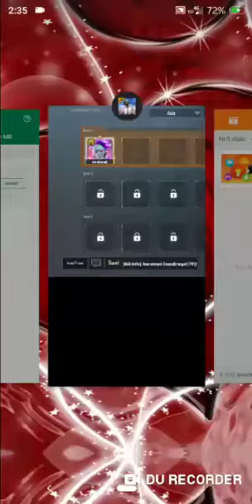Zokhawthunder vs lalruatsangi